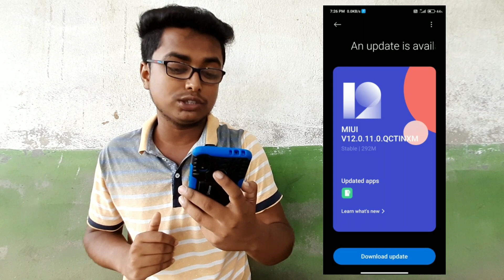Redmi 9 MIUI 12.0.11.0 New Update Rollout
COVER TOPIC 👇👇

redmi 9
redmi 9 miui 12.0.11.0 update
redmi 9 latest update
new update redmi 9
redmi 9 system update
redmi 9 software update
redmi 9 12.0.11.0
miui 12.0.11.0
redmi 9 new update today
redmi 9 new update miui 12
miui 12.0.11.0 update redmi 9
redmi 9 miui 12.5 update
redmi 9 miui 12.5
miui 12.5 redmi 9
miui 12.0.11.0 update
update redmi 9
Technical Diganta
redmi 9 new update miui 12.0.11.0
mi 9 new update
mi 9 update